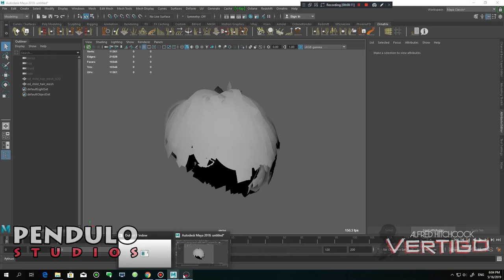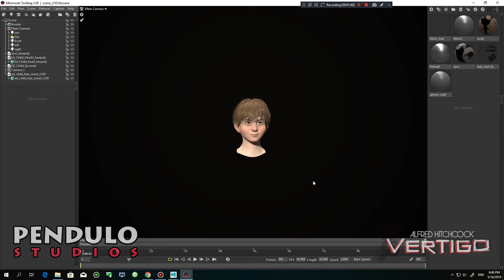Ed Child from Alfred Hitchcock – Vertigo | Microids & Pendulo Studios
My grooming for Ed Child character from Alfred Hitchcock – Vertigo game | Microids & Pendulo Studios